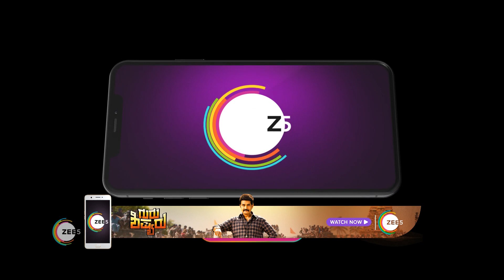Amulya ಬಳಿ ಕ್ಷಮೆ ಕೇಳುವಂತೆ Suhasiniಯನ್ನು ಕೇಳಲಾಗಿದೆ | Gattimela | Best Moments | Zee Kannada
Romantic Kannada Serial Gattimela Description:
The show is about the responsibilities that the protagonists, Vedanth and Amulya, shareClick Here to Subscribe Channel With time, Vedanth develops feelings for Amulya but refuses to express them as his reputation is at stakeClick Here to Subscribe Channel